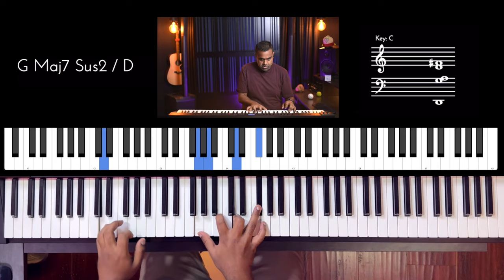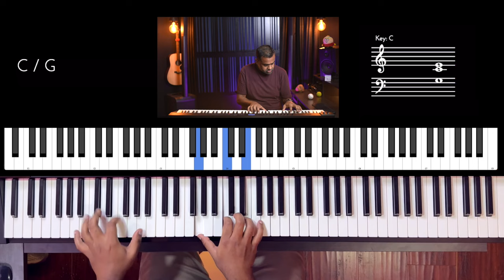Riff #3070 - Jason Zac